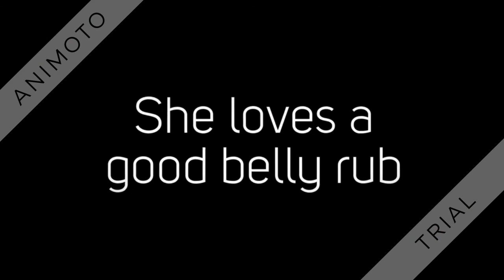Nice Nova 720p